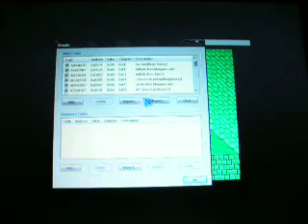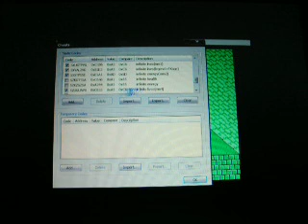deadly TOWERS BULLSHIT MAZE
THATS IT.. IM DONE!